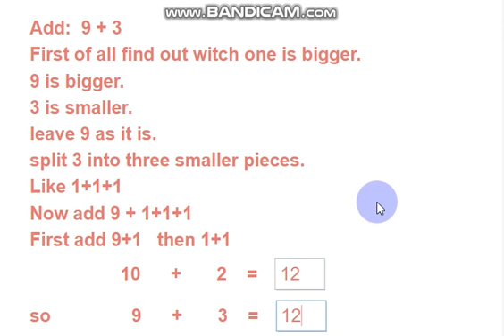Class 2 Addition by converting a number into 10